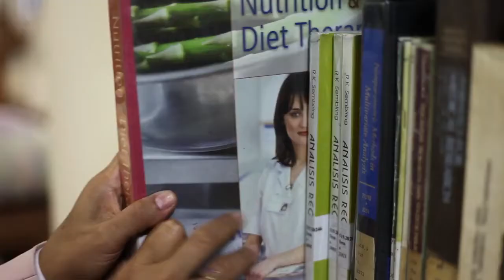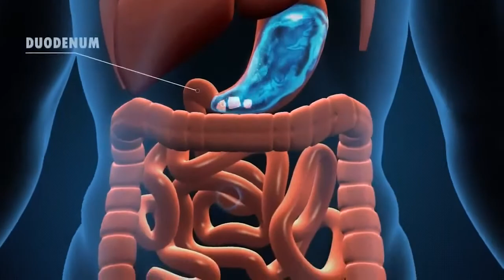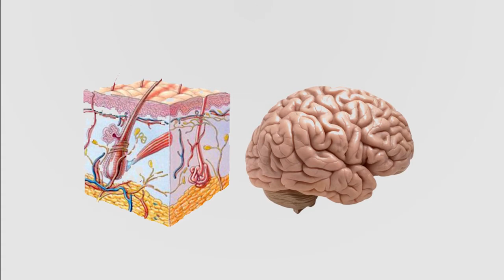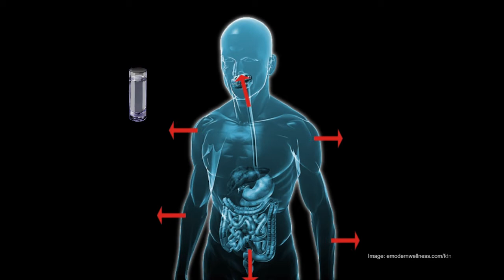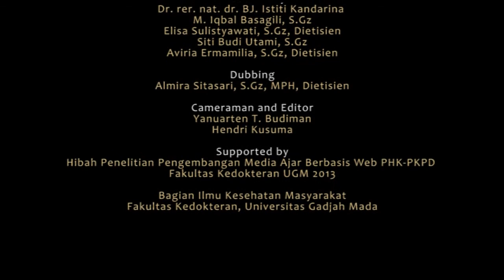Pengantar Penilaian Asupan Makan